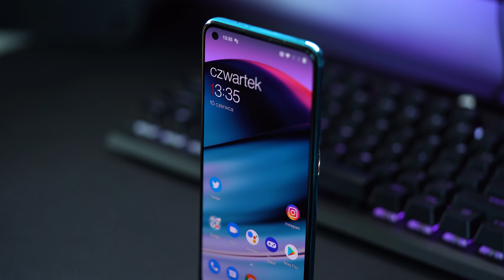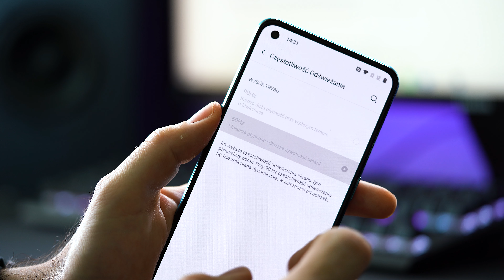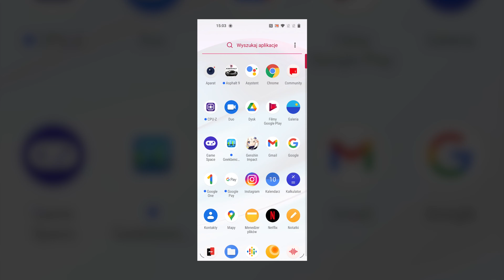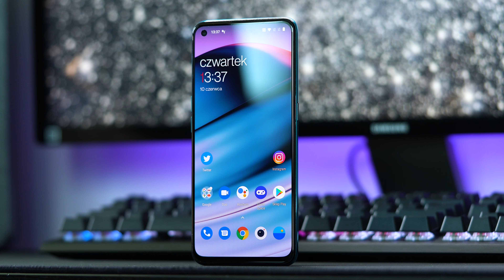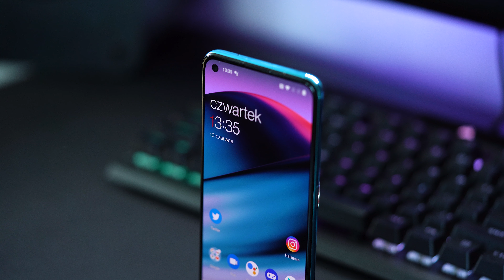SOLIDNIE, NIEDROGO I BEZ EMOCJI. Test OnePlus Nord CE 5G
Testujemy OnePlus Nord CE 5G